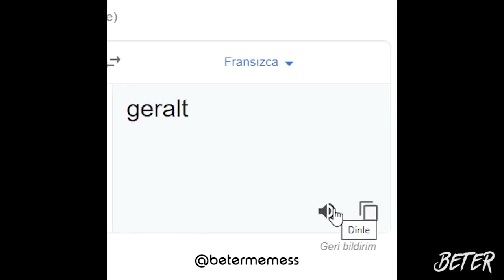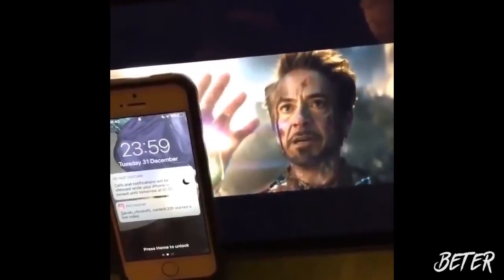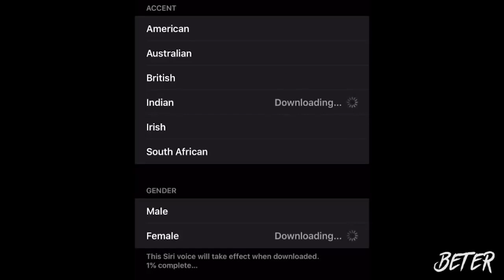Dünyanın Binbir Hali | #5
Bu videomuzda Türklerin komik videolarını derledik, Umarım izlerken eğlenirsiniz.
Bize Destek Olmak için Videomuzu beğenebilirsiniz.

Dikkat:Anonüm yayınlardır